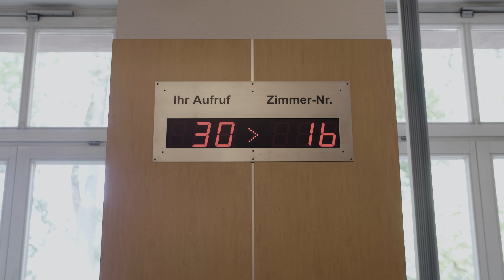Zahnärzte Zahn hoch 3